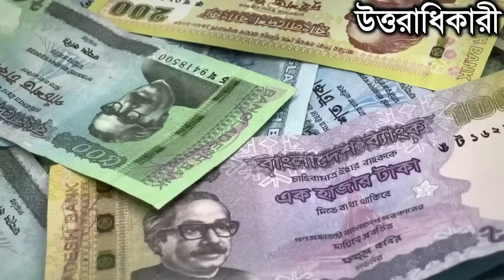islamic video 111